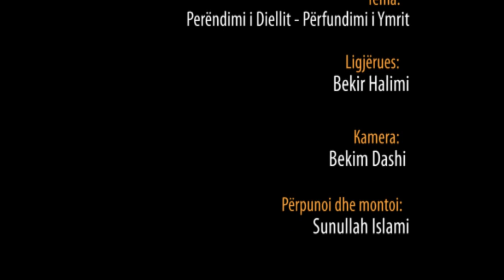Perëndimi i Diellit - Përfundimi i Ymrit - Hoxhë Bekir Halimi